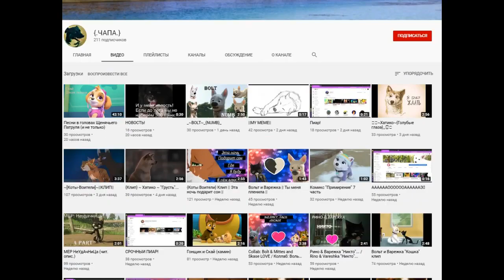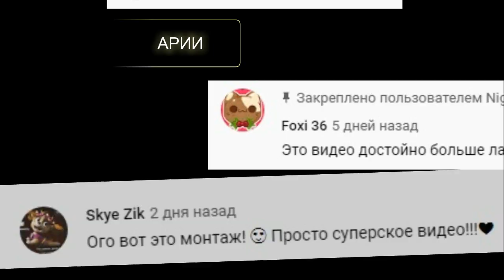Кайон и Рани "Патамушка" Мини клип на заказ ( пиары)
Всем приветики, вот ваши любимые пиары на заказ   Трейлер. ► Вот ваши любимые пиары на заказ   Трейлер.
И да не забывайте, что нужно подписаться на каждый из этих каналов, которые я порекомендовала(пиары) Ну и конечно не забывайте о том ,что пиары могу сделать тем кто заказал, но при этом подписаться на каналы самые лучшие и те кто напишет самые лучшие-топ-комментарии в подарок вам пиар
KONFUZ - Ути Путишка - Гонщик и Скай, Эверест и Маршалл, ЛедиБаг и Кот Нуар ► для канала LEDI [DOG]
🎵Follow me 🎵
◉ Программа для монтажа видео | KineMaster, Filmora ◉

лучшая музыка для вашей души, горячие новинки и премьеры от лучших исполнителей рэп лирики, также популярные каверы и ремиксы.
▶ Скачать Песню и слушайте для души
Трек из этого видео — Мэвл --- Патамушка (Музыка без ап)
♛ ♫ ♫ ♫ ♫ ♫ PLEASE ♫ ♫ ♫ ♫ ♫ ♛